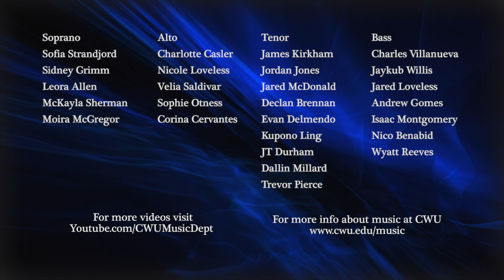CWU Chamber Choir: Wong - Singkap Siaga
"Singkap Siaga" (Tracy Wong) as sung by The Central Washington University Chamber Choir (Nicole Lamartine, director).